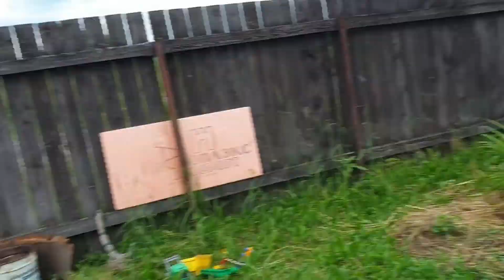Переезд в Ярослаль/Из города в деревню/Шашлыки/Хоть идет дождь, шашлыкам все равно быть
Наша жизнь, во всех её проявлениях.